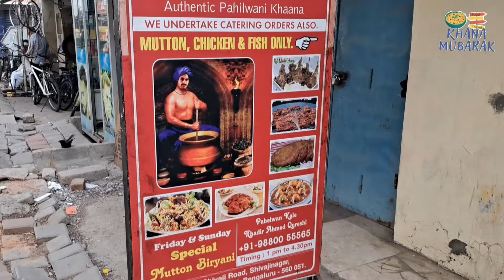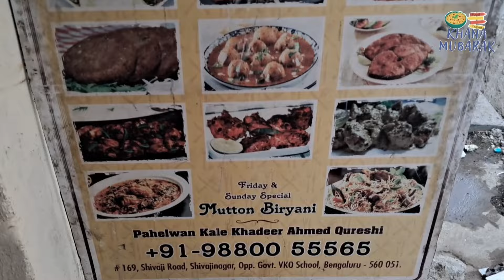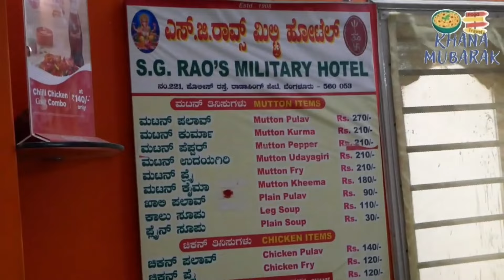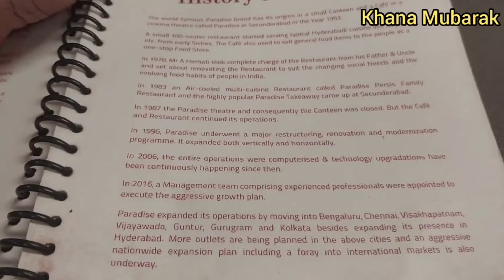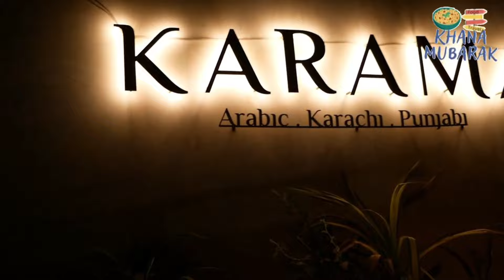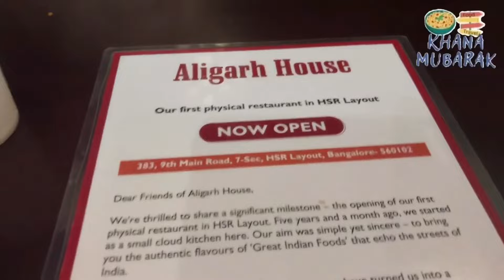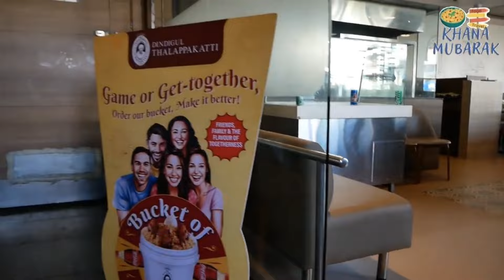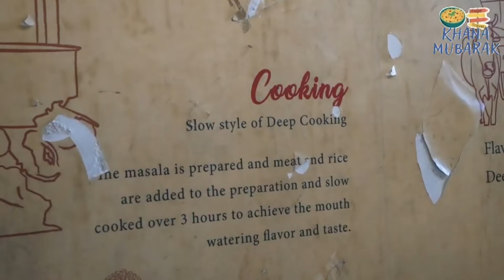Top 10 Mutton Biryani Spots in Bangalore | Best Biryani in Bangalore 2024 | BIRYANI GUIDE Bengaluru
Bangalore’s Best Mutton Biryani: Top 10 Restaurants places to eat biryani in bangalore, biryani lovers ultimate biryani guide 2024, biryani hotel, Best Biryani places in India

In this video, we’ll take you to 10 amazing restaurants and eateries known for their delicious mutton biryani. Whether you’re a local or a visitor, these places are a must-try for any food enthusiast. Get ready to indulge in rich flavors, aromatic spices, and tender mutton that will leave you wanting more!

Below is the list of restaurants and hotels we visited to taste the 10 best biryani in bangalore city

1) Gardi Ustad Pahlwani Handi Mutton Biryani in Shivajinagar
2) Gundu Mutton Pulav in Chickpete
3) SG Rao Military Hotel Mutton Pulao in Chickpete
4) Paradise Hotel Mutton Dum Biryani in HSR Layout
5) Chichabas Taj Muslim wedding Mutton Biryani in Frazer Town
6) Punjabi Gosht Biryani at Karama Restaurant in frazer town
7) Awadhi Style Mutton biryani at Aligarh House in hsr layout
8) Bengaluru Style shaadi ki biryani at Sharief Bhai Restaurant in frazer town
9) Dindigul Thalappakatti mutton biryani in hsr layout
10) Lucknow Style Biryani in Koramangala at Lucknow Street Restaurant